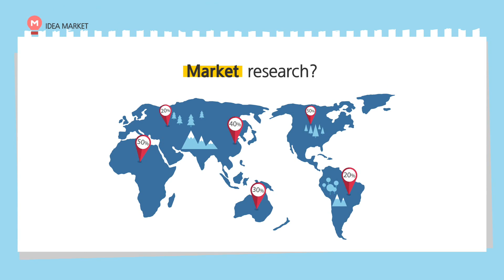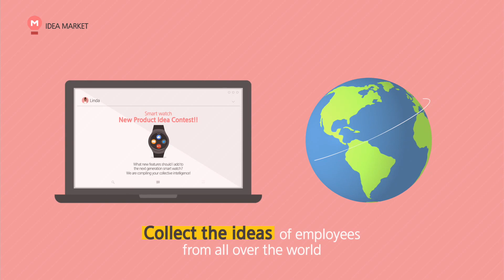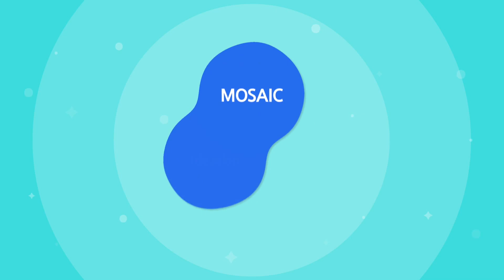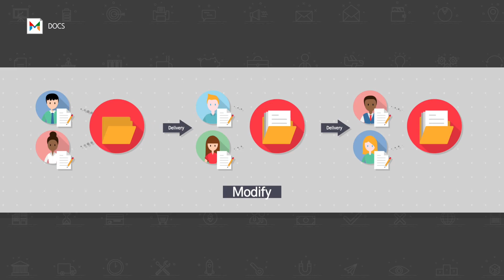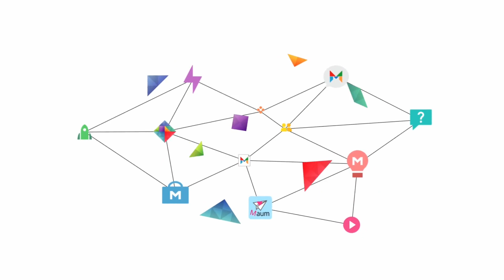Samsung MOSAIC: Collective Intelligence Platform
Collective Intelligence Office